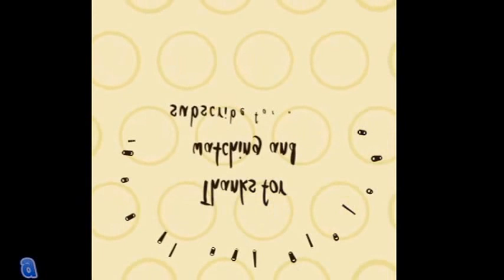Halo Wars Skirmish 1 vs 1 Professor Anders Gameplay part 5